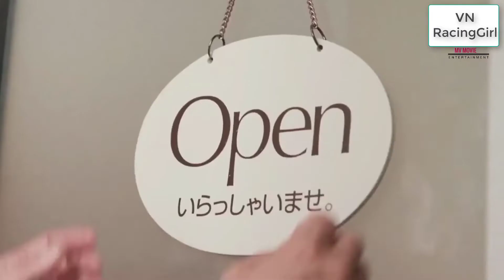Vlog Videos Hottest & Beautiful Japanese star Av with Relaxing music 2022 Part 75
Welcome to  Japanes Tv Channel.